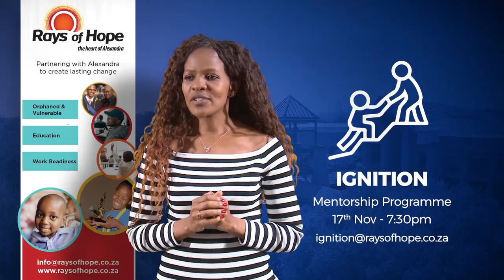Ignition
Ignition is a project of Rays of Hope - our outreach ministry to Alexandra Township.
If you are able to assist in mentoring a disadvantaged university student next year – please join us for an info session about the Rays of Hope Ignition Programme.

17 November: 7:30pm on Zoom

ZOOM MEETING:
Meeting ID: 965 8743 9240
Passcode: mentorinfo